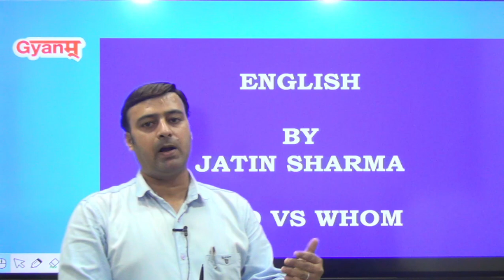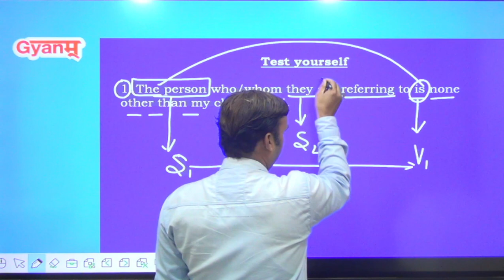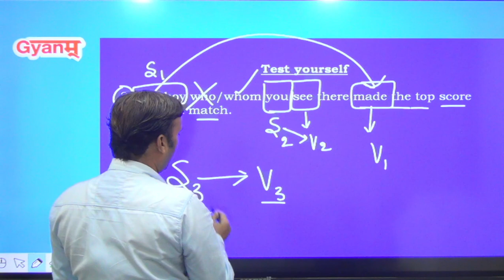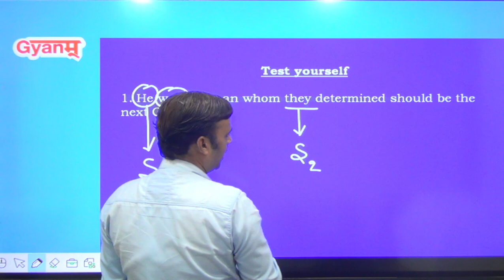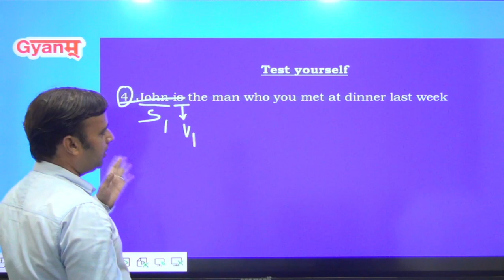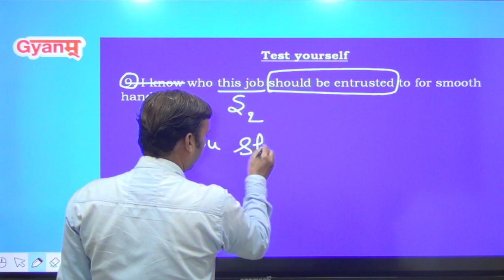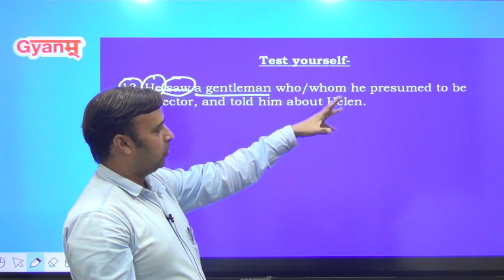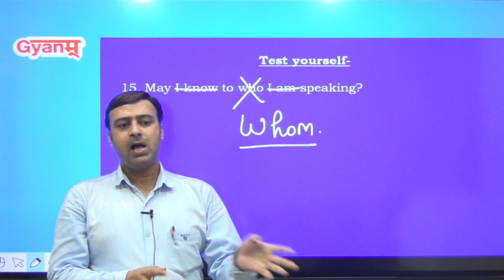Foundation Classes For All Defence Exams | English Language | Who Vs Whom | Part -2 GYANM DEFENCE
For more details feel free to reach @
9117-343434